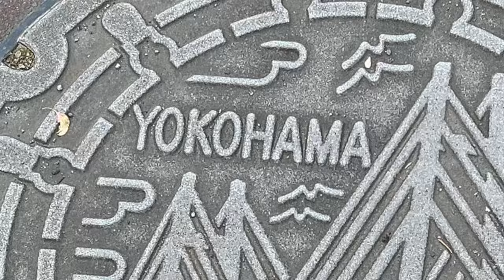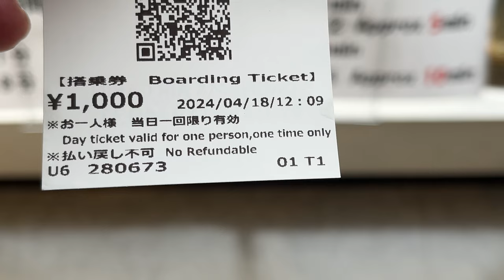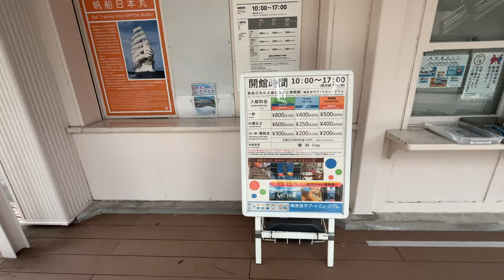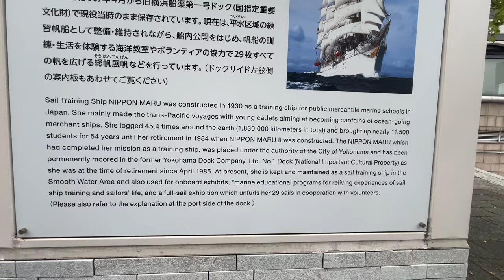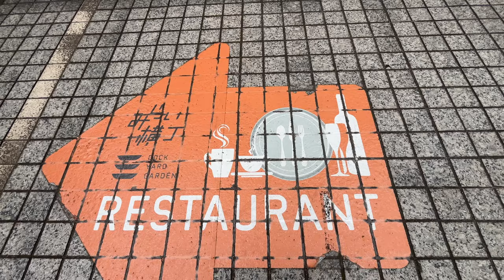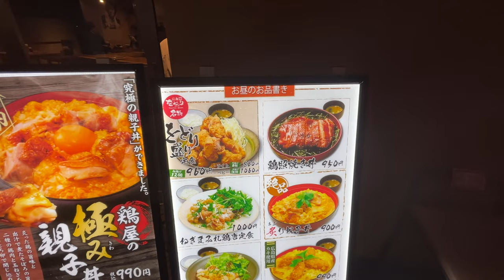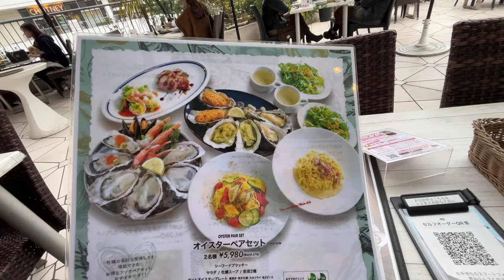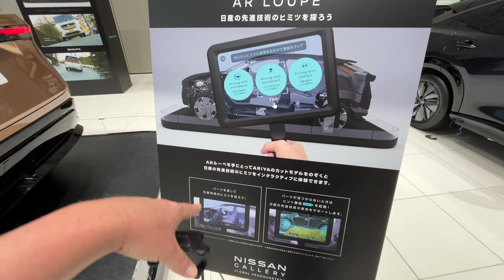Yokohama Walkaround Mar 2024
This is some clips of me wandering around and exploring a little area of Yokohama Japan.
I really enjoy just wandering around looking at everything from flowers to buildings and of course the usual tourist attractions.

A pretty standard day for me, simply wandering around..